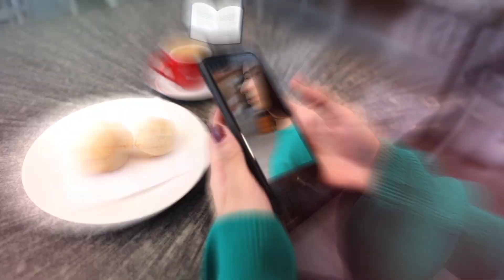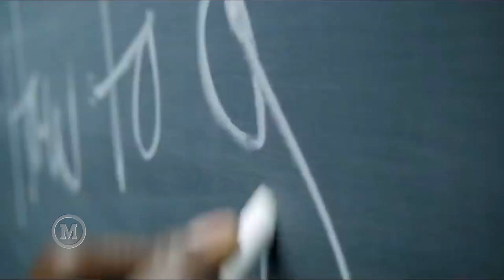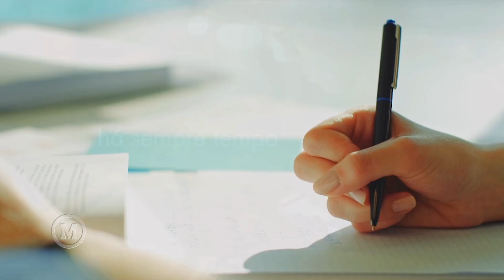Mackenzie em Movimento 36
Nessa edição do Mackenzie em Movimento você vai ver...

Se você acha que sala de aula não é lugar de brincadeira, é bom rever sua opinião. Porque até na Grécia Antiga já tinha gente afirmando que jogos e brincadeiras ajudam no processo de aprendizado. É o que a gente mostra na primeira matéria do programa, que fala sobre o uso de atividades lúdicas em sala de aula. A matéria conta com a participação dos professores da Universidade Presbiteriana Mackenzie, Vania D’Angelo Dohme (Curso de Administração) e Luis Alexandre Fernandes Ogasawara (Curso de Design).

Em outra matéria a gente traz dicas de alunos e professores para quem vai enfrentar o desafio de se tornar universitário. Quem dá as dicas são 3 professores da Universidade Presbiteriana Mackenzie, Carlos Eduardo Nicoletti Camillo (Coord. da Faculdade de Direito), Felipe Chiarello de Souza Pinto (Diretor da Faculdade de Direito) e Rogério Curi (Curso de Direito).

Mackenzie em Movimento todos os sábados, às 10h15, na TV Cultura!

PARTICIPE:
TV Mackenzie
tv.mackenzie.br
radio.mackenzie.br
São Paulo-SP